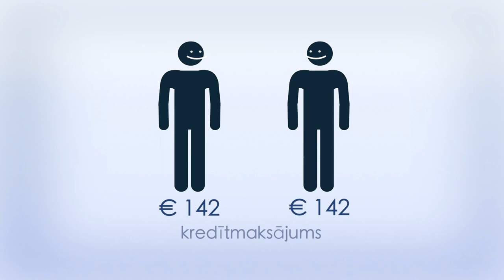Ekonomikas ABC: Kas notiks ar latu kredītiem pēc eiro ieviešanas?